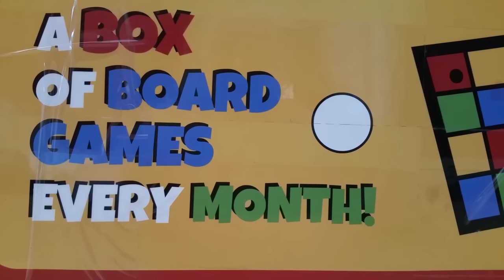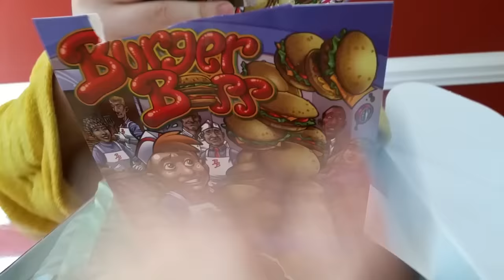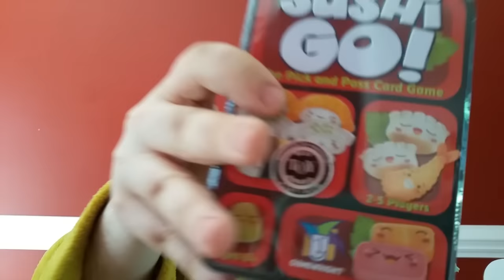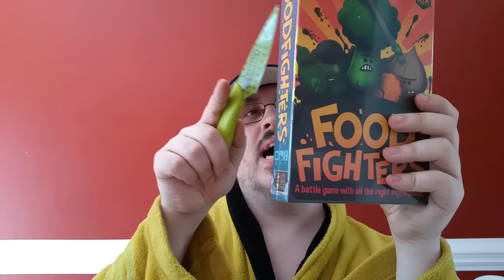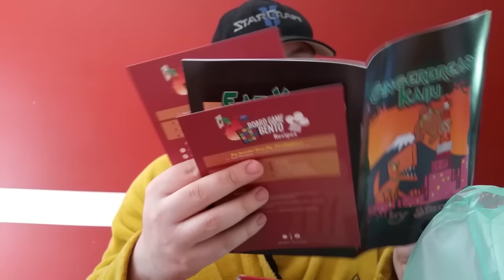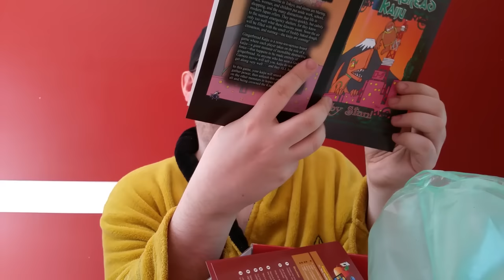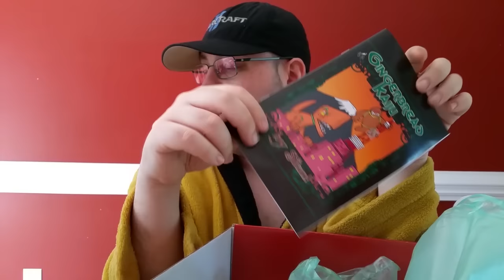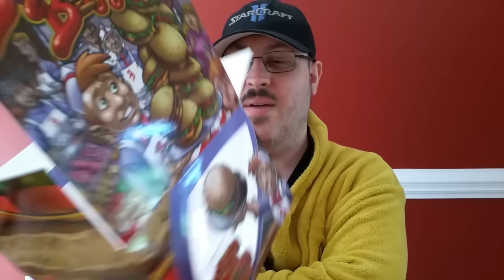Board Game Bento - What's Cooking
We're "unboxing" (ew!) the April edition of Board Game Bento which is cooking themed. We were not paid to create this video or compensated in any way. We purchased this box with our own money.